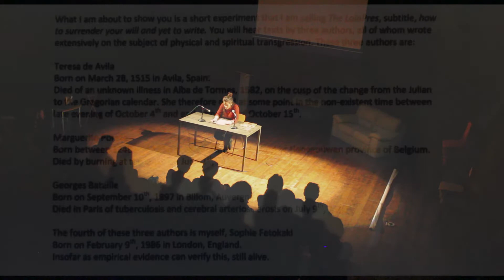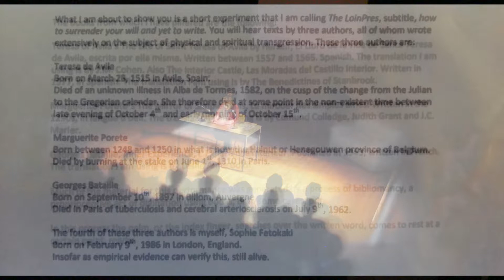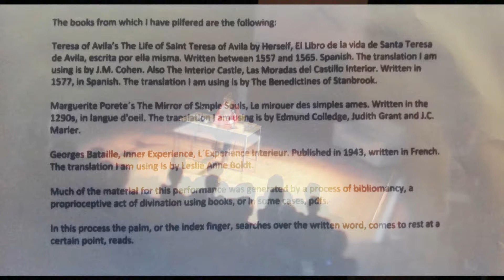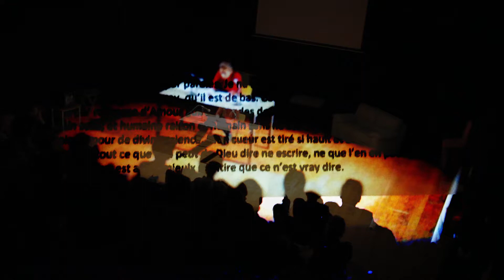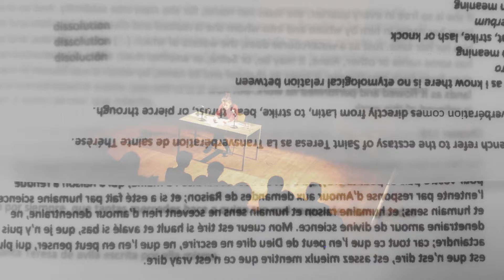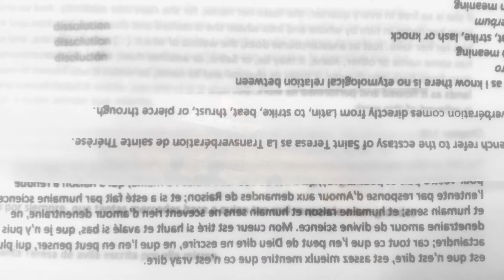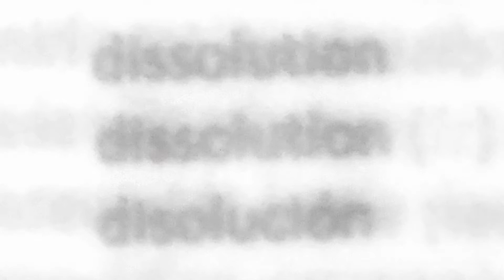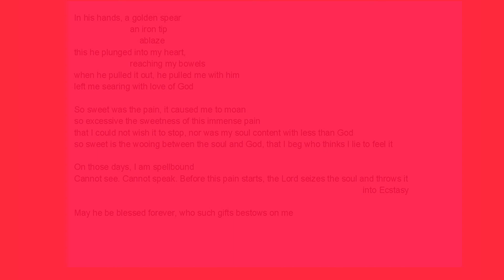The loinpres, or how to surrender your will and yet to write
filmed at Perdu, Amsterdam
December 2017